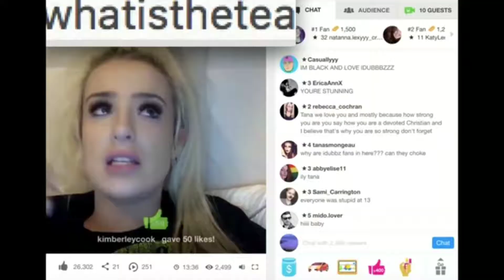IdubbbzTV "Content Cop" Friends Theme!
idubbbzTV please notice me...